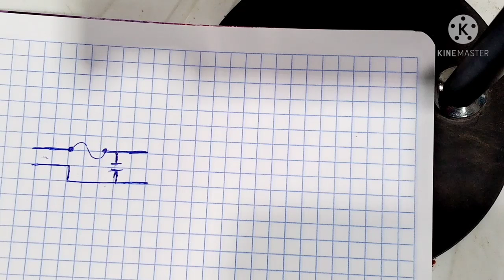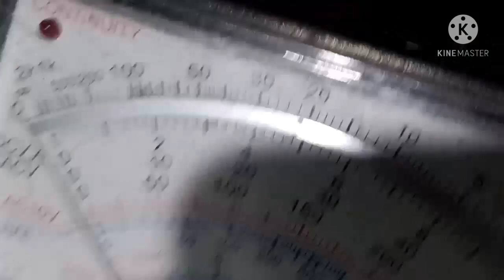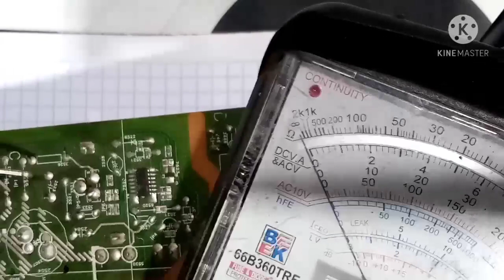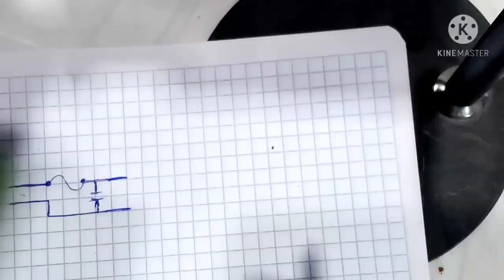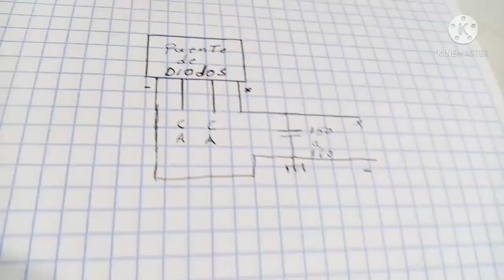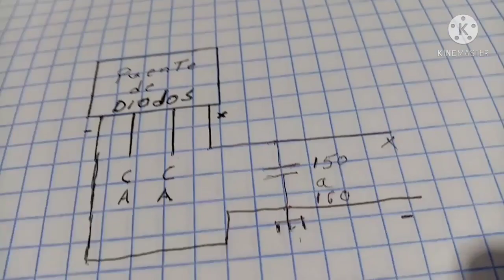como reparar tv desde cero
En este video aprenderemos las piezas de la fuente de un televisor y en el proximo a medirlas